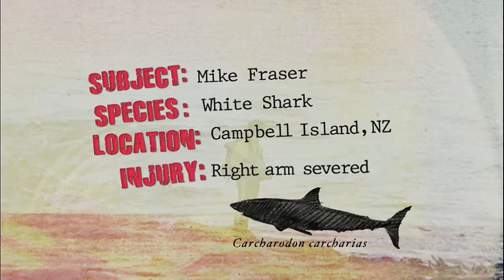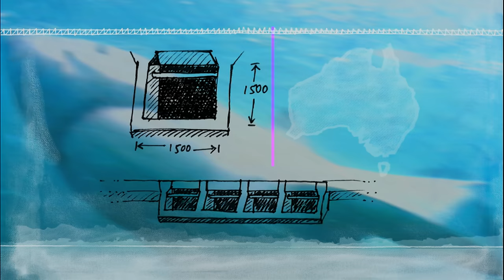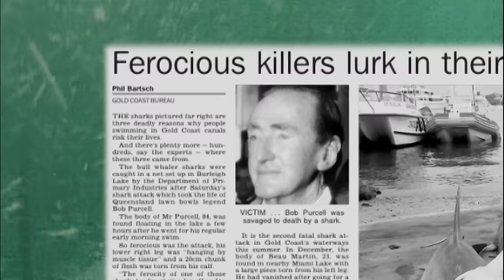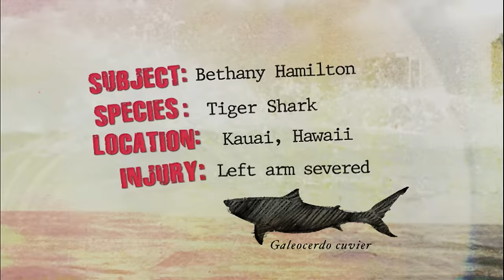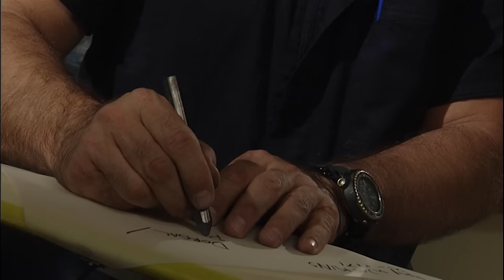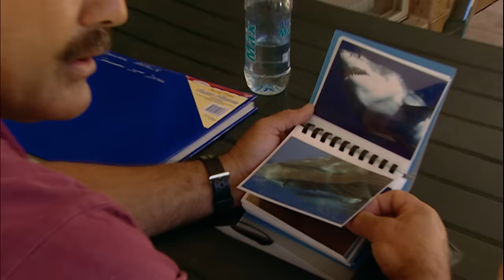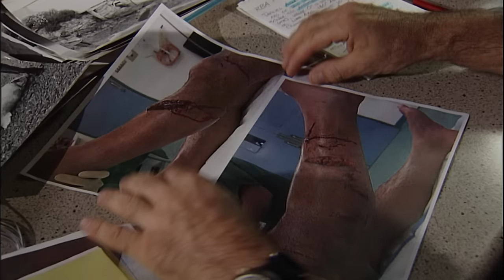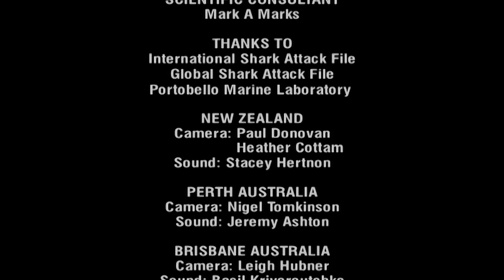Sharks Attack - When Worst Fears Become Reality | Free Documentary Nature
Sharks Attack - When Worst Fears Become Reality | Sharks Documentary

Sharks are the ocean’s ultimate predator. At the top of the food chain, many species of sharks are capable of killing quickly and efficiently anything they attack.

Sharks also do attack people, and, with more human activity focused on the coastlines of the world, these attacks are becoming more common. While attacks are happening more, most are usually not fatal – the shark lets its victim live, to swim another day.

Meet those people unlucky enough to have suffered shark attacks, but lucky enough to survive and find out exactly what happened during those crucial seconds… When Sharks Attack.